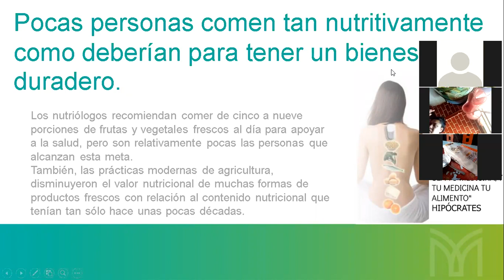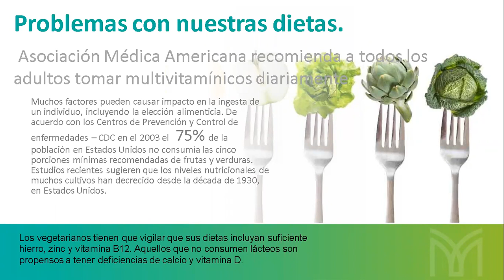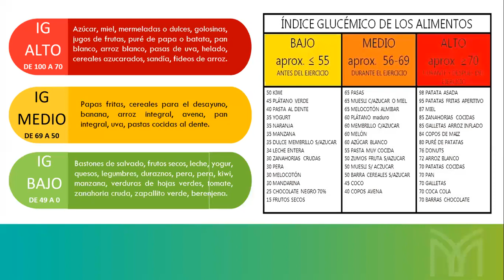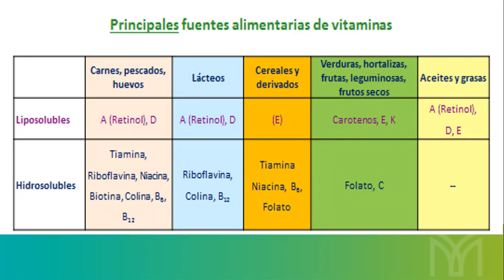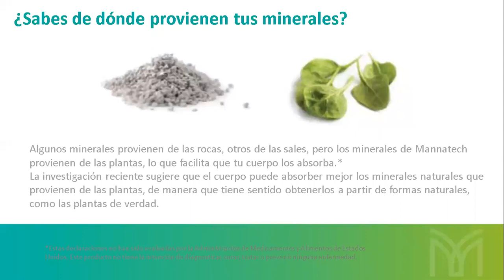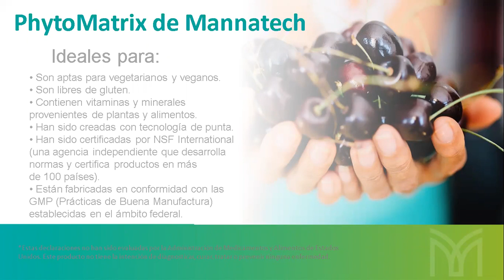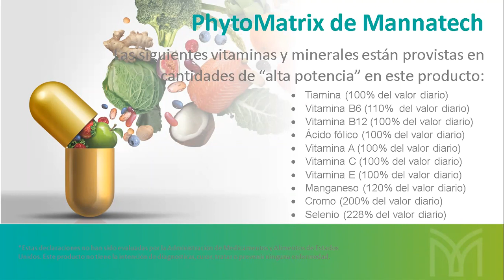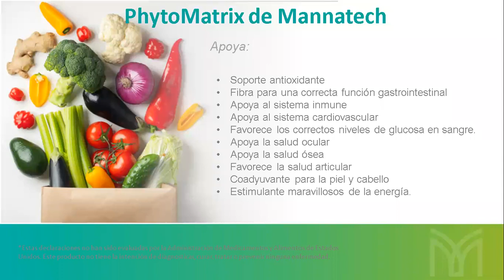El poder de las matrices alimenticias. Phytomatrix.